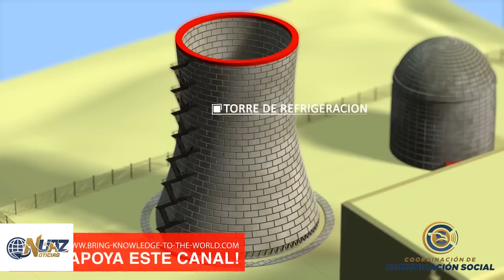UAZ Cuenta con uno de los tres únicos Reactores nucleares del país